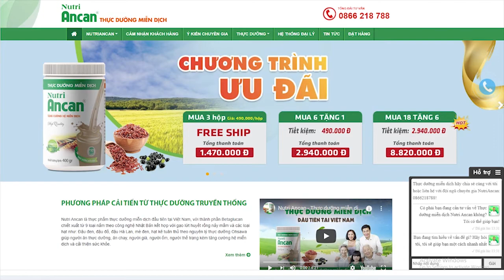Thực dưỡng miễn dịch dành cho người K thực quản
Ung thư thực quản là căn bệnh phổ biến tại châu Á, bệnh ung thư xảy ra trong ống chạy từ cổ họng đến dạ dày. Ung thư thực quản là căn bệnh ác tính có tỷ lệ mắc bệnh đứng thứ tư trong số các bệnh ung thư về đường tiêu hóa tại Việt Nam, chỉ sau ung thư dạ dày, ung thư gan và ung thư đại trực tràng.
Bởi chuyên gia NUTRI ANCAN